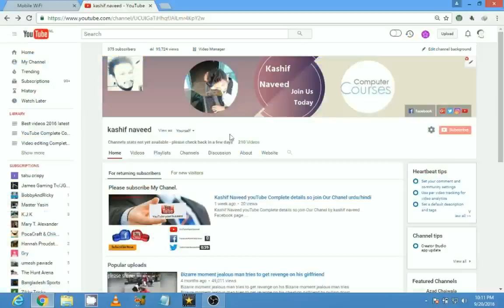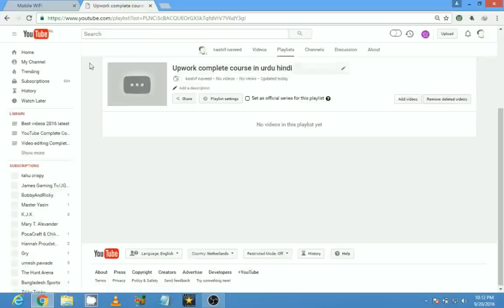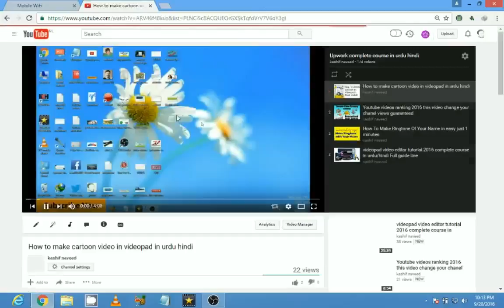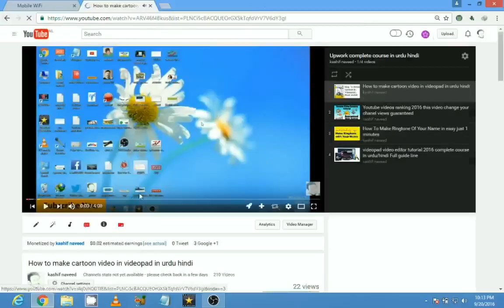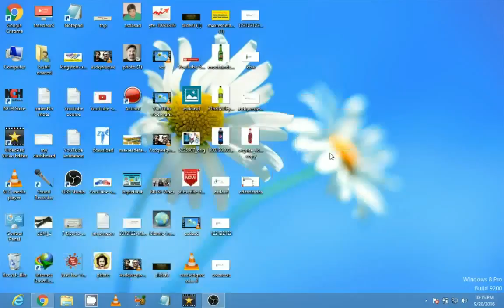how to make a playlist in youtube in urdu/hindi 2017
in this video i will show you how to make a playlist in youtube in urdu/hindi by kashif naveed .